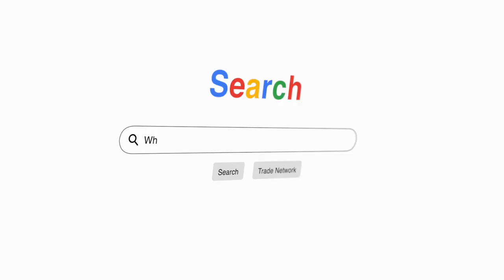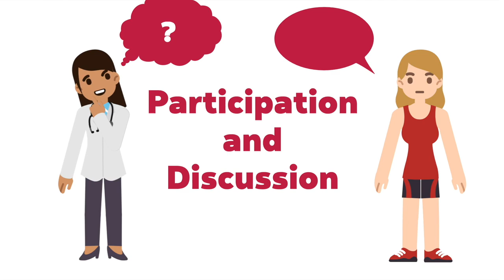UnoDeuce VIDEO: May 2022 Video Storytelling Recap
May is in the rearview, so let's take a look at the stories we launched last month! These stories include:
A Sponsor Thank you from Child and Family Charities, a recap of The Jump Off Beat Battle Championships from All of the Above Hip Hop Academy, a celebration of 30 years of bartering with the Trade Network and an animated venture from the Clinton Substance Abuse Program Coalition.

To see the whole videos go to our Vimeo Channel!